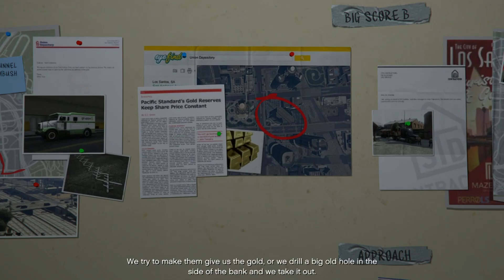GTA 5 Mission #110 Stingers Gameplay - Pes Games Collections.